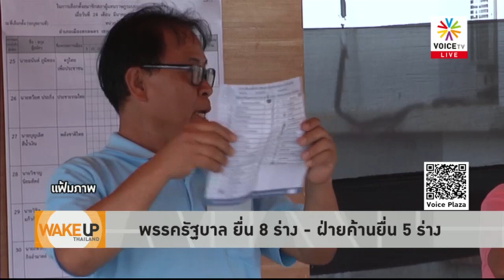Wake Up Thailand -ฟันธง! เลือกตั้งครั้งหน้าบัตร 2ใบ แบบปี40 พปชร.หวังแลนด์สไลด์ 'พรรคคนรุ่นใหม่'ตาย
'ใบตองแห้ง' ฟันธง! เลือกตั้งครั้งหน้าเลือกตั้งใช้บัตร 2 ใบ แบบปี 40 ดูจากพฤติกรรม ส.ว.ที่รับร่างของ พปชร.แน่นอน 'พรรคใหญ่'กลับมา 'พรรคเล็ก - พรรคคนรุ่นใหม่'ตาย